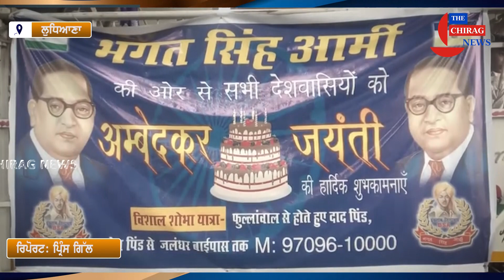भगतसिंहआर्मी की ओर से डॉ भीमरावअम्बेदकरजयंती पर निकाली गई सुनेत पिंड से जालंधरबाईपास तक विशालयात्रा